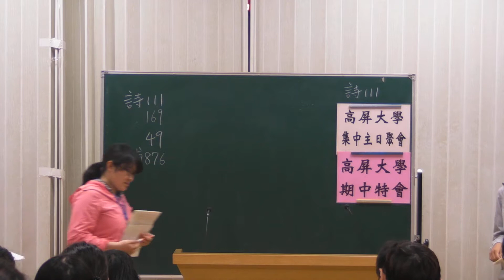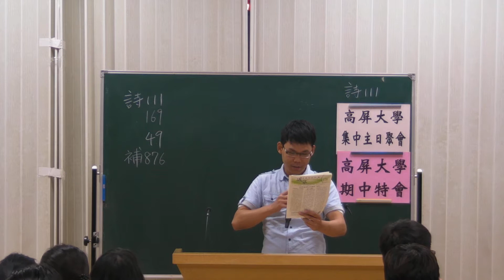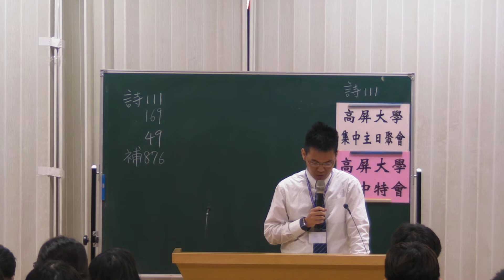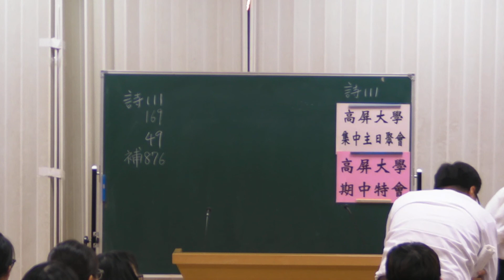2017/05/07高屏大學期中特會第四堂分享